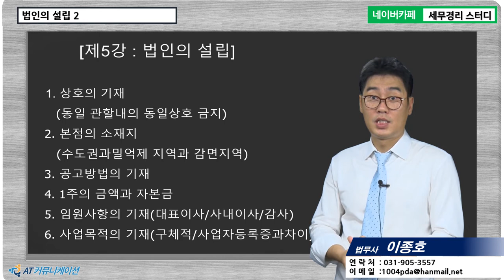[이종호 법무사의 5분특강] 법인등기 - 설립시 기재사항